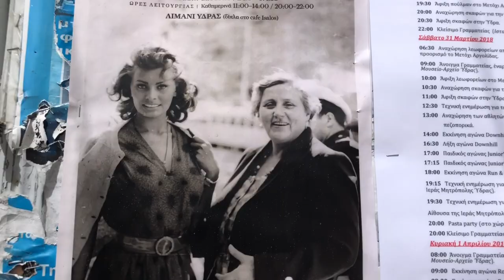HYDRA GREECE - BEST ISLAND DAY TRIP from ATHENS - vlog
Wondering which island to visit on a day trip from Athens? Look no further than the beautiful island of Hydra.

From the Athens port of Piraeus, we take the ferry on an hour and a half journey across the Aegean Sea to Hydra, an island filled with history, beautiful ocean, narrow cobblestone alleyways, hilltop views, cats, al-fresco Greek dining, water sports, relaxation, and old movie charm.

Best of all, the island is traffic-free and does not have any cars.

Hydra is rich in history. We visit the island's historic Greek Orthodox churches, then venture to the top of the hills to capture the views.

FILMING GEAR:
► B-Roll Camera - Nikon D7100
► Adventure Camera - GoPro Hero5
► Backup Camera - iPhone 8+
► DJI Mobile Steadycam Gimbal

Code: Kris52643